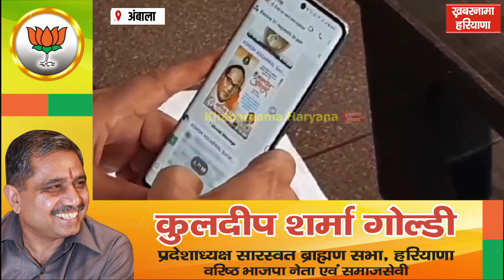अब अनिल विज ने केजरी नीति, राहुल गांधी, प्रियंका गांधी व सुरजेवाला पर साधा निशाना...